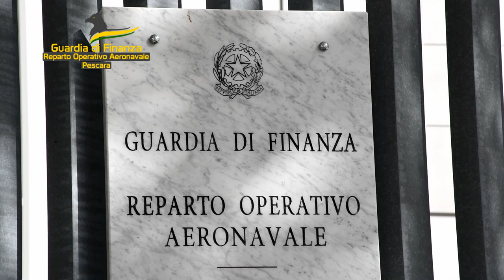Sequestro reti da pesca a Ortona